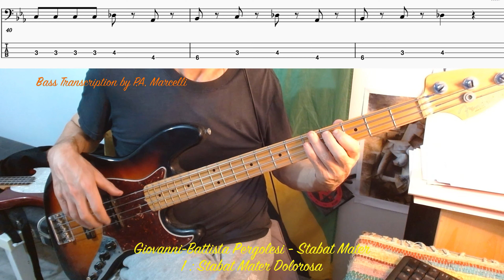Pergolesi - Stabat Mater - 1 : Stabat Mater Dolorosa (Bass Cover transcription and Tab)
Giovanni-Battista Pergolesi
Stabat Mater P. 77
1 : Stabat Mater Dolorosa

NATIONAL CHAMBER CHOIR OF ARMENIA
Art director R. Mlkeyan

THE OUR LADY ARMENIA CHOIR

NATIONAL CHAMBER ORCHESTRA OF ARMENIA
Art director V. Martirosyan

soprano M. Galoyan
mezzo-soprano H. Harutyunova

organ A. Bakunts

conductor R. Mlkeyan

Double Bass transcription
@fender Jazz Bass American standard 2012